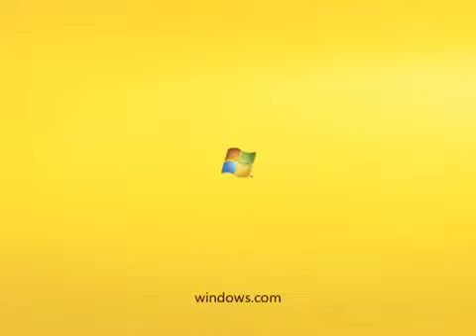The VAIO FW Wins Over Mother and Son in Microsoft Commercial